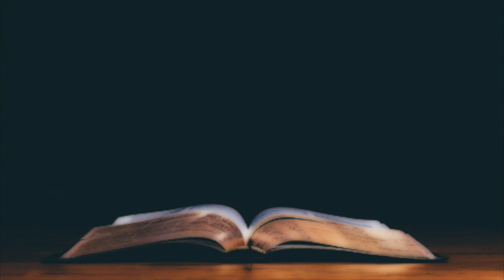Sarah's Death & A Picture Of Israel In This Dispensation (Genesis 23)